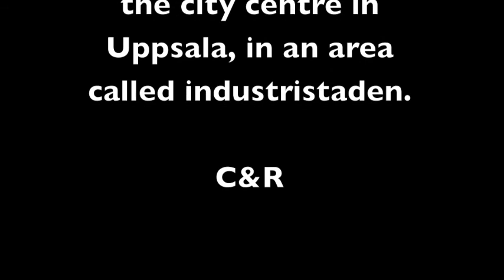Apartment in Uppsala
Here is a video of our apartment in Uppsala. We moved here in the fall 2011. For more information about our adventures in Sweden or ant-keeping or ice skating see our blog at: